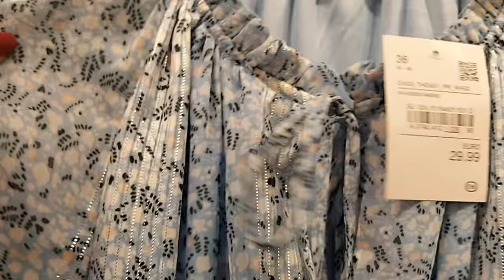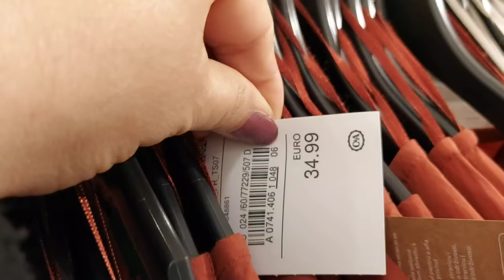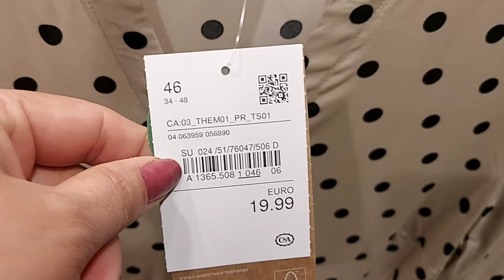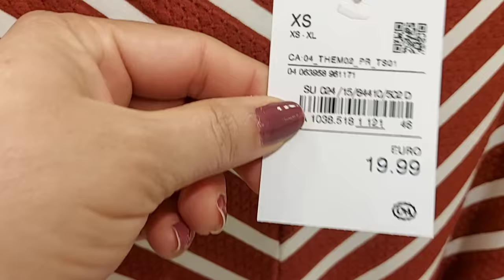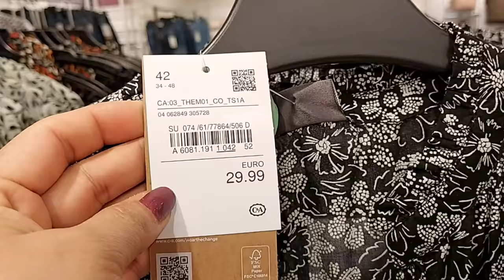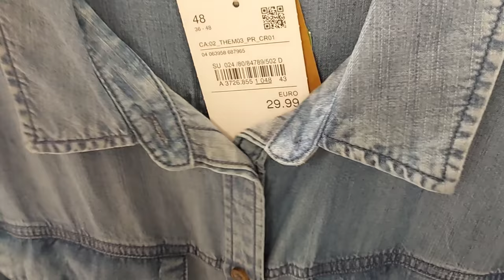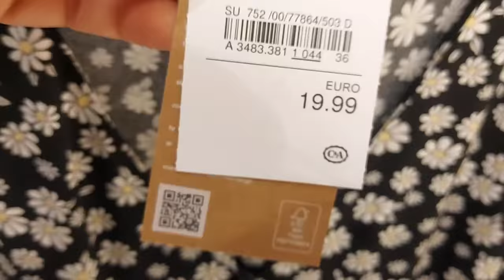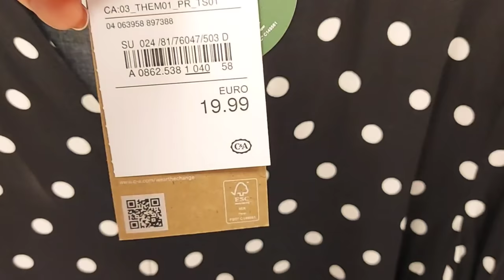C&A Women's Dresses Spring ‐ Summer New Collection / APRIL 2021